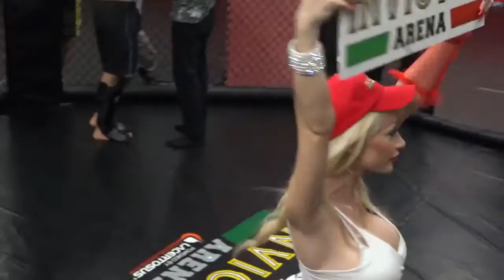MMA Valerio Morri VS Enrico Anella